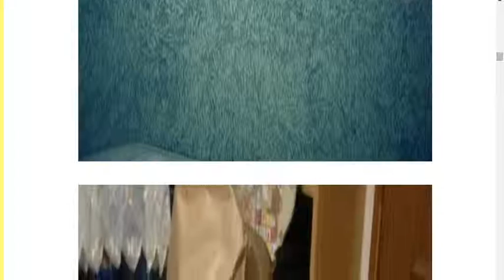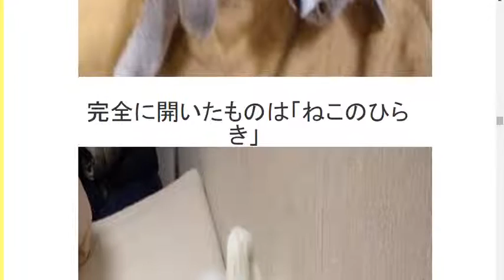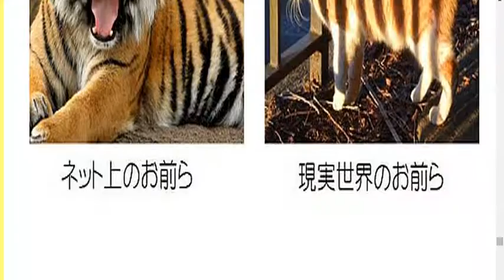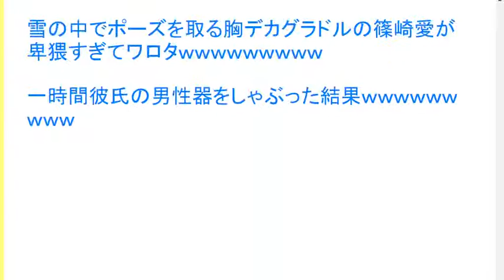2ch【画像】「野生の血」を完全に無くしてしまった猫の末路ｗｗｗｗｗｗｗｗｗ